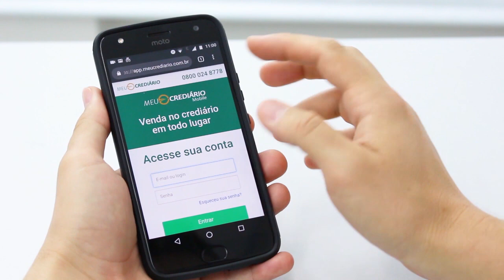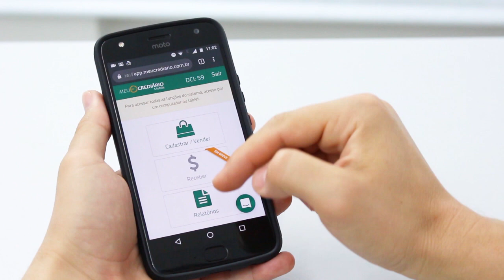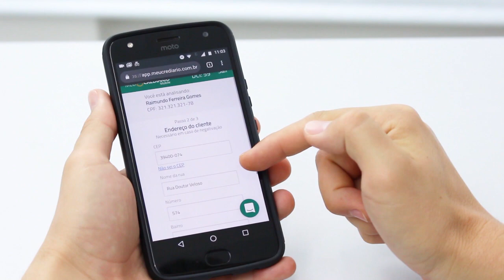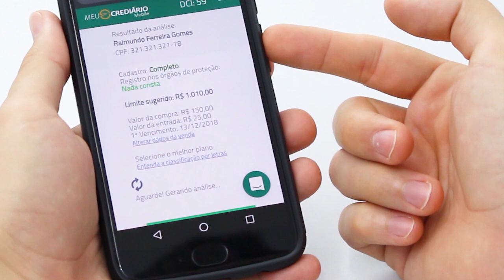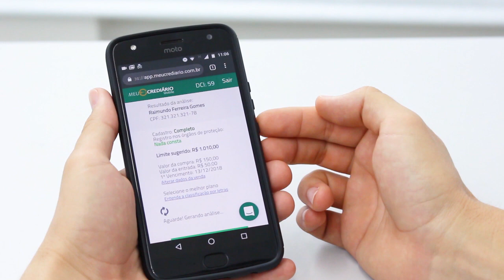Demonstração do Web App da Meu Crediário 📱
Agora é possível vender a prazo com análise de crédito em qualquer lugar, mesmo estando longe do computador! 📱

Usando apenas um smartphone, você leva toda a funcionalidade do sistema Meu Crediário na palma da mão!

Além de aprovar vendas de forma rápida e segura, você ainda pode cadastrar clientes e acompanhar relatórios de onde estiver.

CONHEÇA O MEU CREDIÁRIO

Converse com nossa equipe comercial através do link a seguir e veja com um especialista como podemos ajudar o seu negócio

✍️ Deixe seu comentário.
📢 Compartilhe!